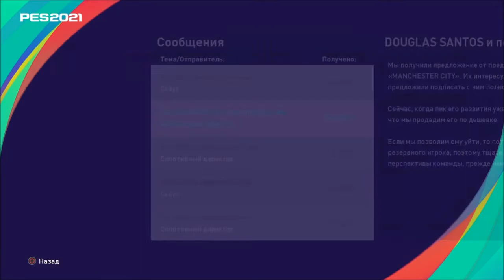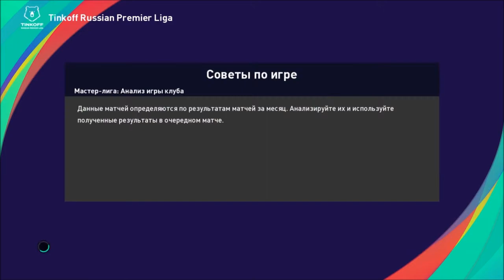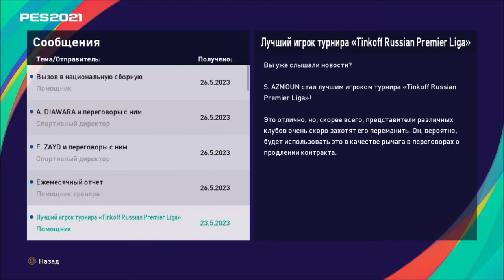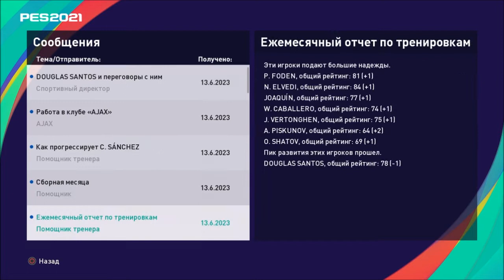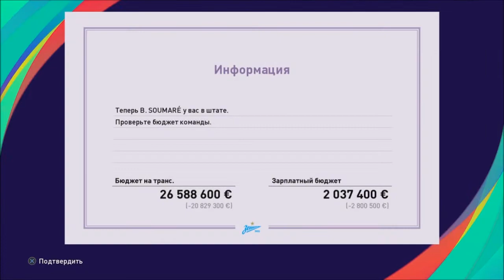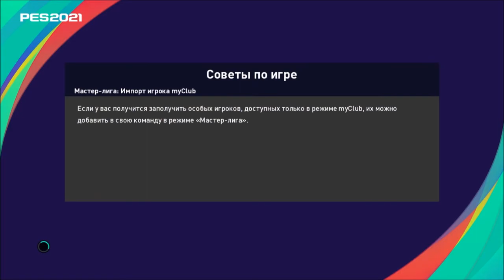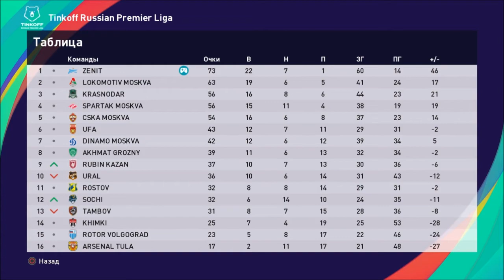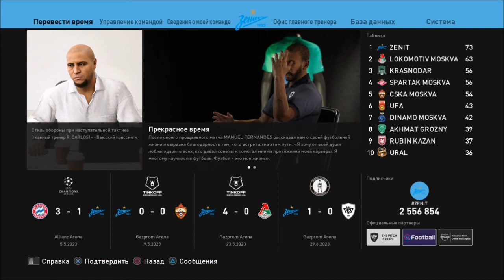КАРЬЕРА ЗА ЗЕНИТ #45 l PES 2021